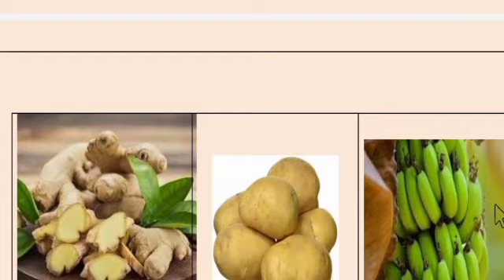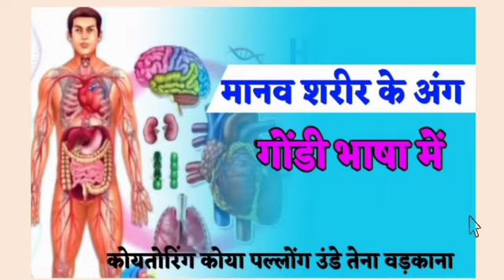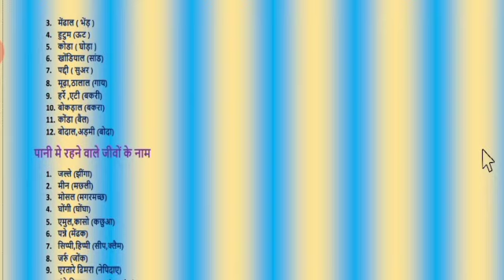गोंडी भाषा के PDF डाउनलोड करें फ्री में और घर बैठे गोंडी सिखें gondi bhasha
pdf book गोंडी सिखने के लिए

 1) parts of the body in gondi

2) gondi language learning book

3) animals name in gondi

सेवा जोहारx